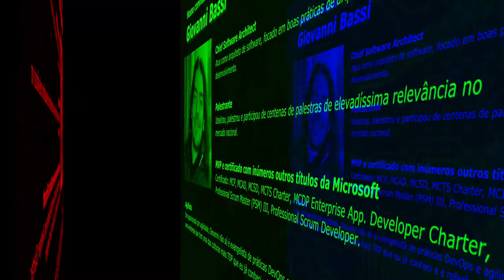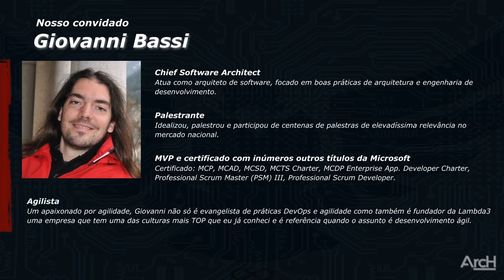Fala ARQ com Giovanni Bassi | Arquitetura de Software e Agilidade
Neste super e aprofundado conteúdo sobre arquitetura de software e agilidade falamos com um dos nomes MAIS RELEVANTES do mercado quando o assunto é AGILIDADE e ARQUITETURA de SOFTWARE, nosso convidado especial GIOVANNI BASSI.

Falamos neste vídeo sobre temas fundamentais, tais como:
- Como é o dia a dia de um arquiteto de software no modelo ágil;
- Documentações de arquitetura no modelo ágil;
- Arquitetura no modelo ágil versus modelo tradicional;
- Dia a dia de um time de arquitetura na Lambda3 uma empresa que é referencia em agilidade com qualidade;